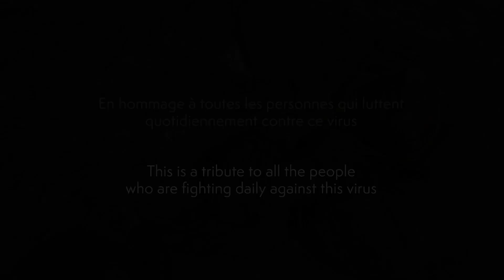we will stop you / version 2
we will stop you avec un autre guitariste et une fin légèrement différente